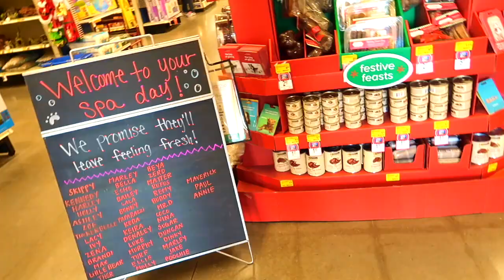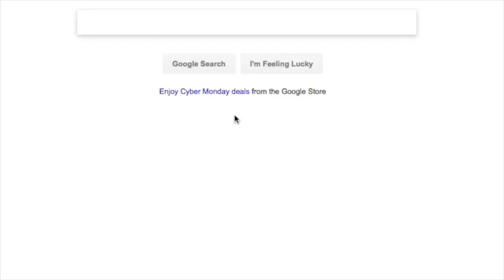MATCHING OUTFITS WITH MY DOG! Pet Clothing Haul | Awkward Dad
We took our dog, Quincy, to PetSmart to meet Santa and to shop for some pet sweaters!

I'm partnering with Lux Brand!  They offer the best watches, sunglasses, shoes, backpacks, and jackets for men and women.

Cameras we use: Canon G7x Mark II and a GoPro hero 4 session
Background music composed by Green Stone Grits using the LaunchPad App